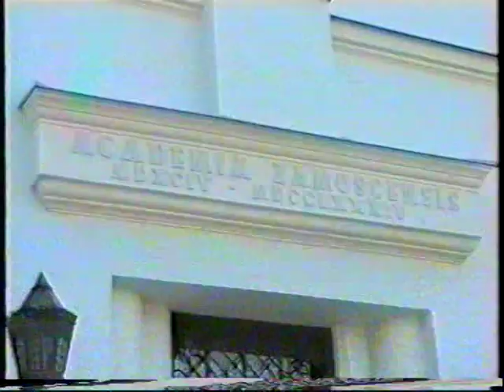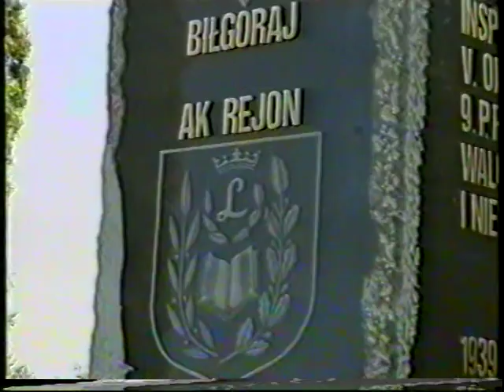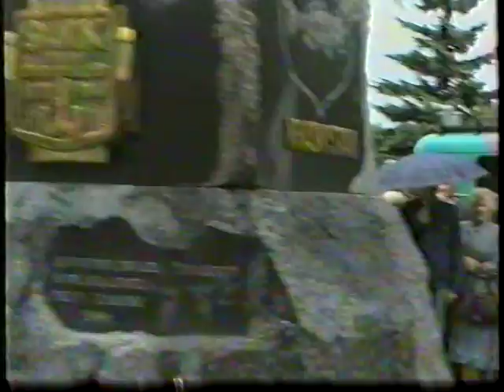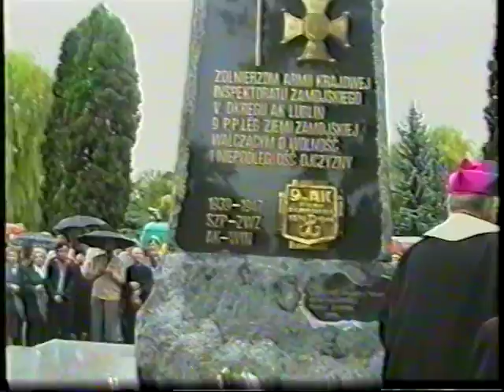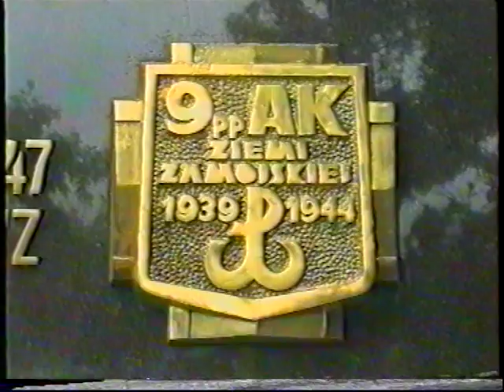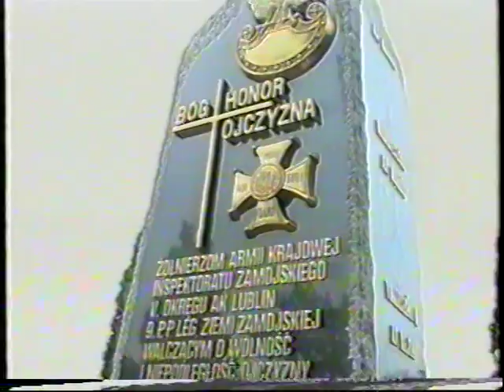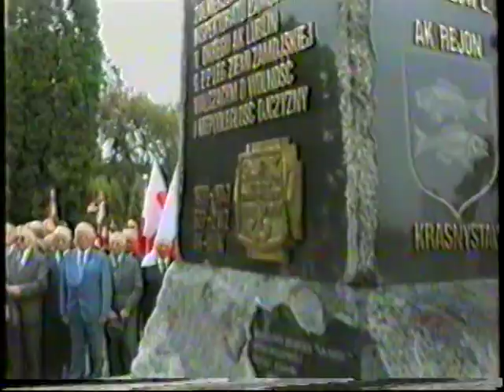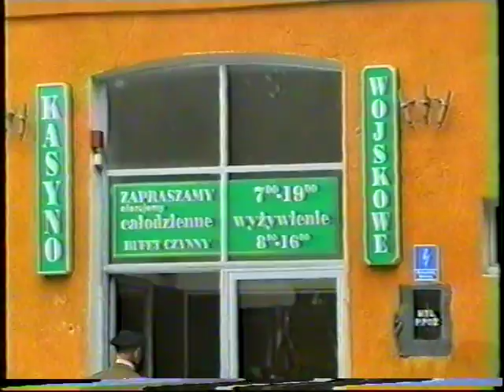Poświęcenie pomnika Armii Krajowej - Inspektorat Zamojski (Zamość, 01.09.1999)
Poświęcenie pomnika AK w 60 rocznicę wybuchu II wojny światowej.

Materiały filmowe pochodzą ze zbiorów Pana Zbigniewa Mazurka oraz częściowo ze zbiorów Pani Barbary Rylogowskiej, córki Pana Jerzego Żochowskiego ps. "SZCZERBA". Przy rozmowach z kombatantami pomagał Pan Artur Maksymowicz.

Zapraszamy do obejrzenia pozostałych filmów na naszym kanale oraz dzielenia się własnymi materiałami.